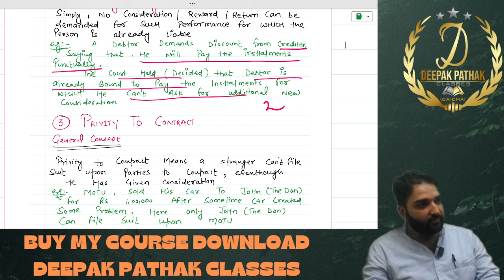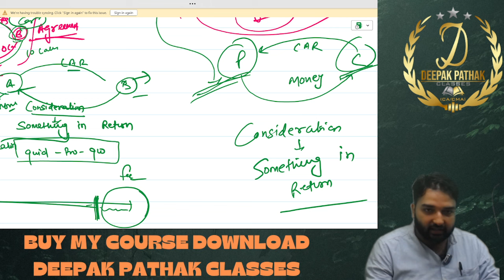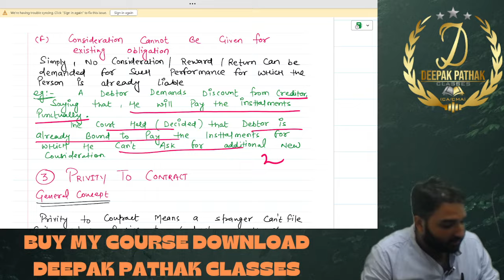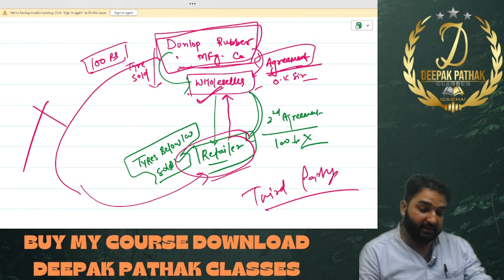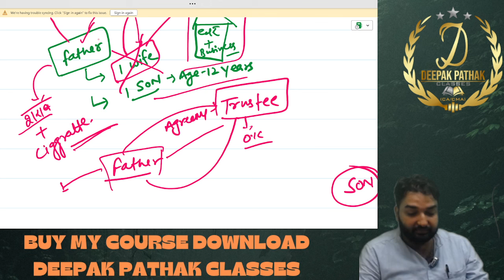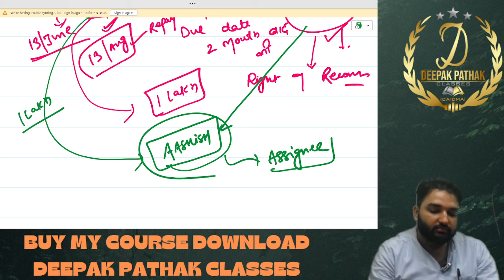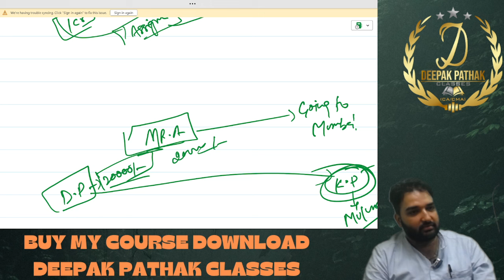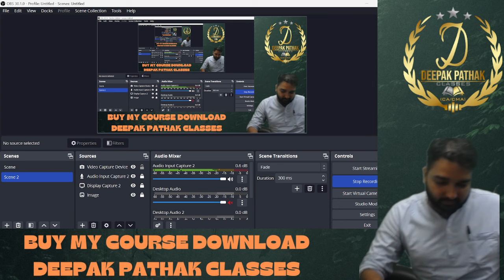CONTRACT ACT#CONSIDERATION#UNIT 2#LECTURE-2#CA/CMA-FOUNDATION#DEEPAK PATHAK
BUY ONE GET ONE FREE..BUY CA(F) LAW AND GET FULL FREE ECONOMICS
IMPORTANT FEATURES OF THE COURSE-
1- 100 % ICAI COVERAGE WHICH U CAN SEE FROM MY DEMO VIDEOS
2- FULL WRITING PRACTICE FOR LAW
3- LIFETIME ACCESS
4- AUDIO REVISION
5- HANDWRITTEN CHART NOTES
6- MCQ PRACTICE
7-RTP & MTP BY ICAI

For Buy Classes Download Deepak Pathak Classes App from Play store
FOR IOS USERS-DOWNLOAD CLASSPLUS APP AND QUOTE ORG CODE - DIAQU

About Deepak Pathak Sir
He has been in teaching for 12 years and taught more than 9000 students face 2 face and more than 5000 students through online mode. his unique teaching style is famous among students. he is famous among students for his unique chart notes which helps students to memorize concepts very easily